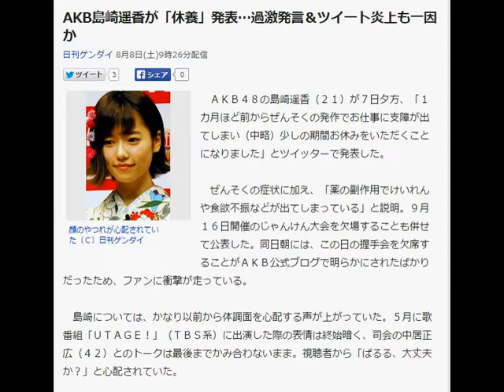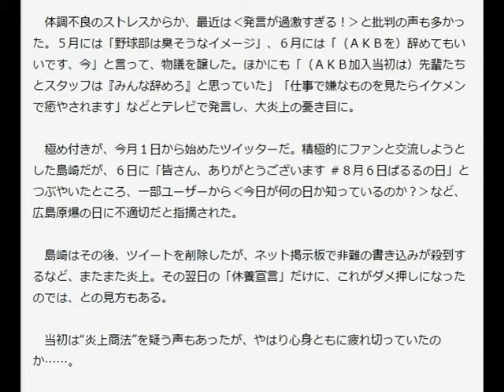AKB島崎遥香が「休養」発表…過激発言＆ツイート炎上も一因か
日刊ゲンダイ 8月8日(土)9時26分配信

顔のやつれが心配されていた（Ｃ）日刊ゲンダイ
　ＡＫＢ４８の島崎遥香（２１）が７日夕方、「１カ月ほど前からぜんそくの発作でお仕事に支障が出てしまい（中略）少しの期間お休みをいただくことになりました」とツイッターで発表した。

　ぜんそくの症状に加え、「薬の副作用でけいれんや食欲不振などが出てしまっている」と説明。９月１６日開催のじゃんけん大会を欠場することも併せて公表した。同日朝には、この日の握手会を欠席することがＡＫＢ公式ブログで明らかにされたばかりだったため、ファンに衝撃が走っている。

　島崎については、かなり以前から体調面を心配する声が上がっていた。５月に歌番組「ＵＴＡＧＥ！」（ＴＢＳ系）に出演した際の表情は終始暗く、司会の中居正広（４２）とのトークは最後までかみ合わないまま。視聴者から「ぱるる、大丈夫か？」と心配されていた。

　体調不良のストレスからか、最近は‹発言が過激すぎる！›と批判の声も多かった。５月には「野球部は臭そうなイメージ」、６月には「（ＡＫＢを）辞めてもいいです、今」と言って、物議を醸した。ほかにも「（ＡＫＢ加入当初は）先輩たちとスタッフは『みんな辞めろ』と思っていた」「仕事で嫌なものを見たらイケメンで癒やされます」などとテレビで発言し、大炎上の憂き目に。

積極的にファンと交流しようとした島崎だが、６日に「皆さん、ありがとうございます ８月６日ぱるるの日」とつぶやいたところ、一部ユーザーから‹今日が何の日か知っているのか？›など、広島原爆の日に不適切だと指摘された。

　島崎はその後、ツイートを削除したが、ネット掲示板で非難の書き込みが殺到するなど、またまた炎上。その翌日の「休養宣言」だけに、これがダメ押しになったのでは、との見方もある。

　当初は“炎上商法”を疑う声もあったが、やはり心身ともに疲れ切っていたのか……。